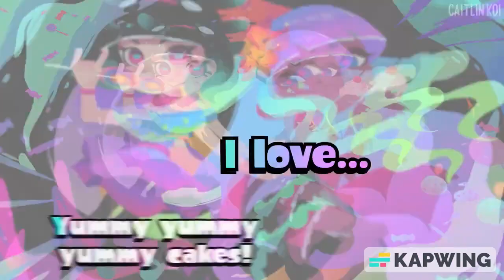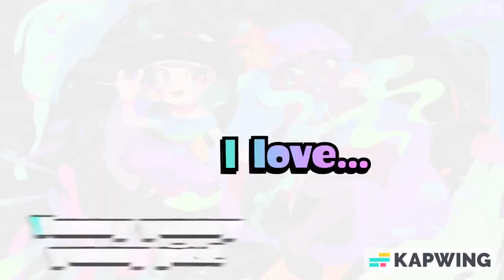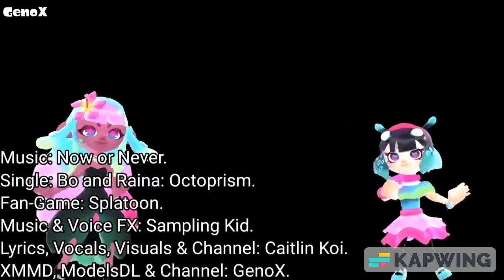Sugar Crash/Now Or Never